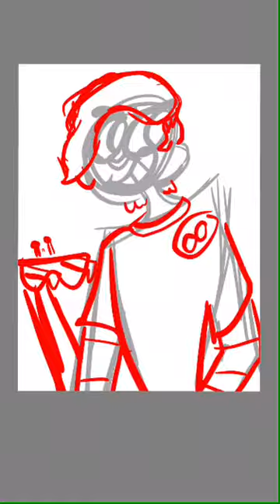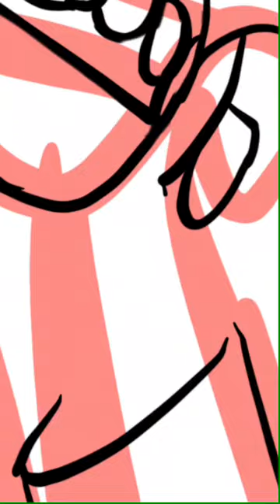Jnkratmain (An Official Timelapse)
Finally have a time lapse feature on Autodesk and it's so satisfying to watch me put down linework. :3